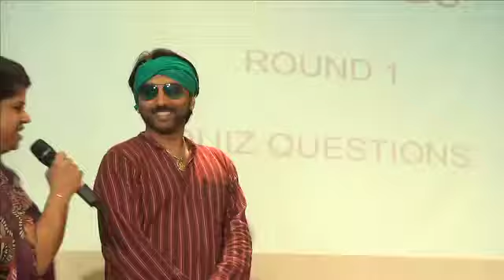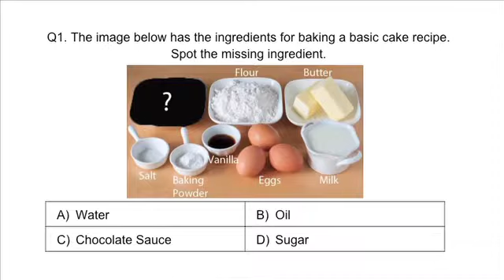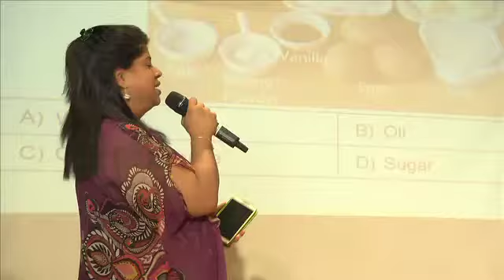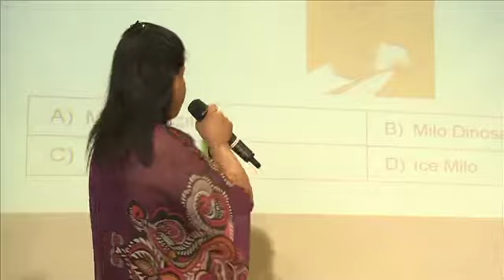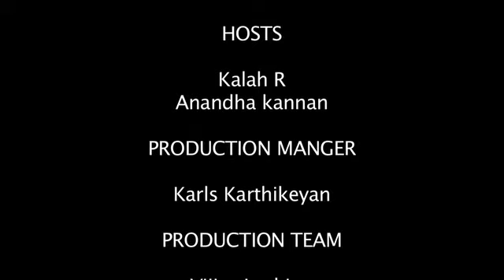EPI 1 H 264 for Video Podcasting